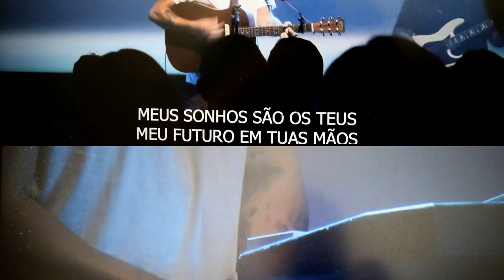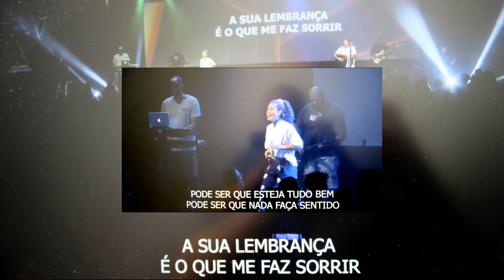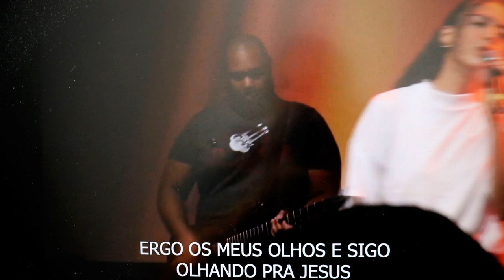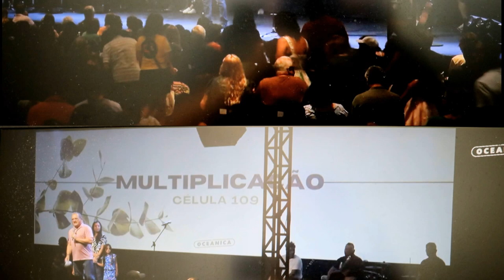Algumas fotos do Culto da Igreja Oceânica 28 01 2024 Multiplicação de Célula, Pastor Henrique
Algumas fotos do Culto da Igreja Oceânica  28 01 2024  Multiplicação de Célula, Pastor Henrique.Callado.
Transmissão Online pelo Ministério de Comunicação da Igreja Oceânica.
Louvor. Os Sinais que iremos ver. Ministério de Louvores. Charles Lopes.